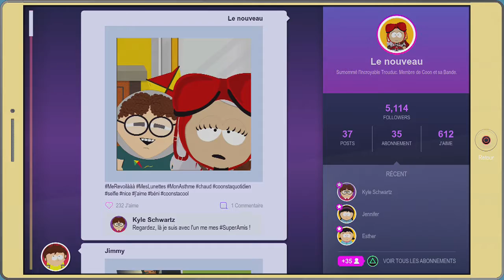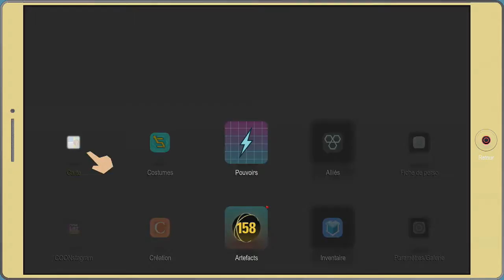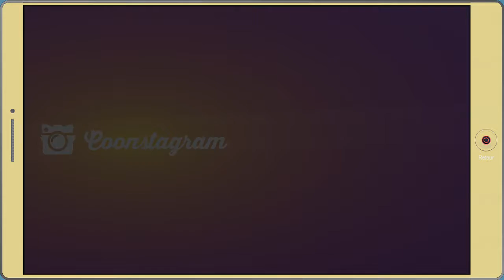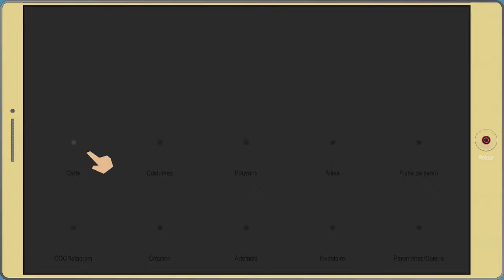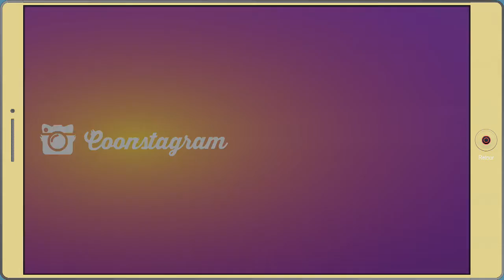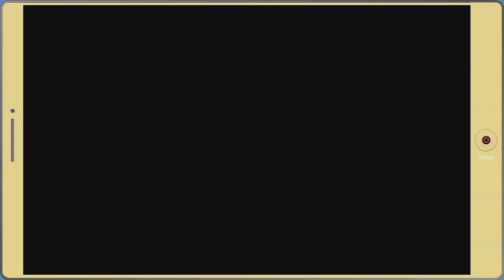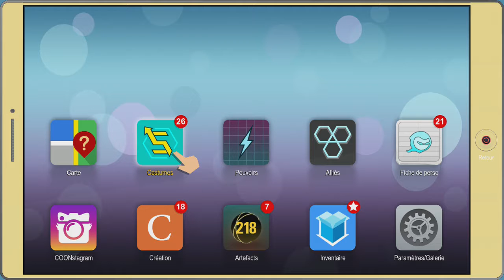South Park : l'Annale du destin - Je frappe la mère de Kyle! #6